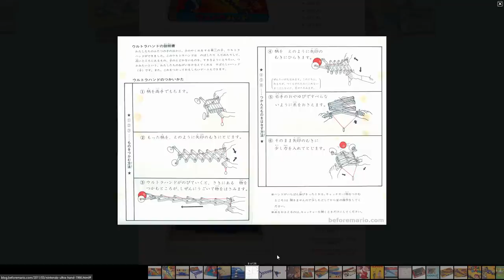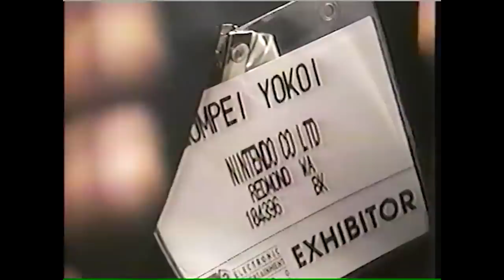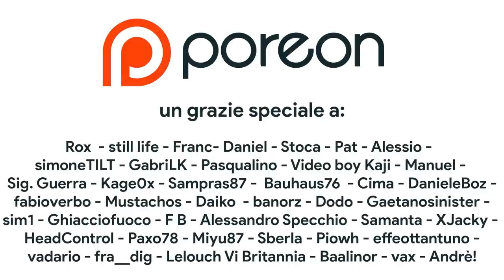Tears of the Kingdom sarà un CAPOLAVORO GENERAZIONALE? Questa è la NINTENDO DIFFERENCE, ma...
Oggi discuteremo delle anteprime di Tears of the kingdom e del perchéil nuovo gioco di The Legend of Zelda RISCHIA di diventare non solo il GOTY 2023 ma anche un capolavoro generazionale che verrà ricordato negli anni a venire. Eppure però ci sono ancora delle perplessità a riguardo... Scopriamo insieme, dall'Ultra Hand all'eredità di Gunpei Yokoi, perché Nintendo è sicura di avere tra le mani uno dei giochi più importanti della generazione. Siete in Hype per Tears of the Kingdom? Che ne pensate delle anteprime di TOTK?

00:00 Intro
02:32 Un'esperienza UNICA
03:18 L'evoluzione dell'open world
03:59 La sfida agli speed runner
05:18 Nuovi strumenti, nuovi approcci
06:21 Illusione, scoperta, complicità e condivisione
07:45 Nintendo Difference: Ultra Hand
09:07 Crafting e Lateral Thinking
10:22 Dubbi e perplessità: FPS e performance
11:35 cosa rimane di The Legend of Zelda?
12:45 Fiducia in Nintendo
13:48 Ringraziamenti e Patreon